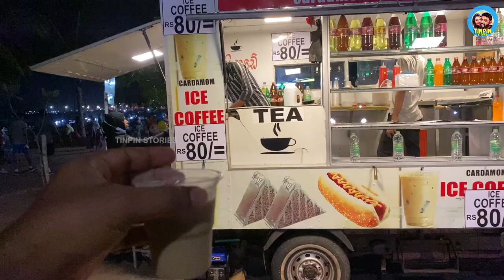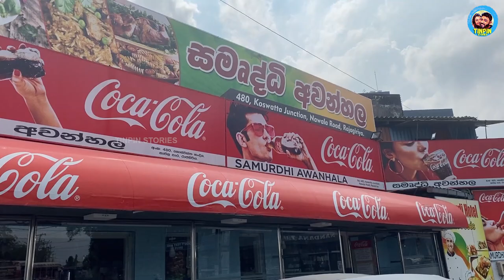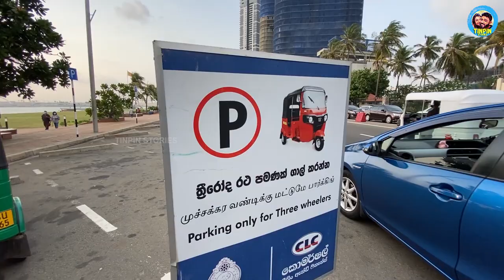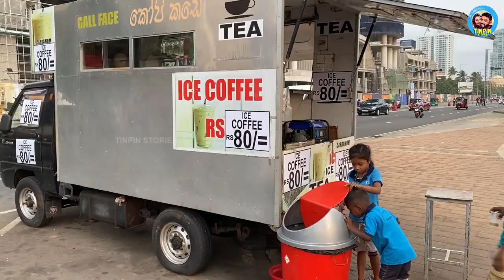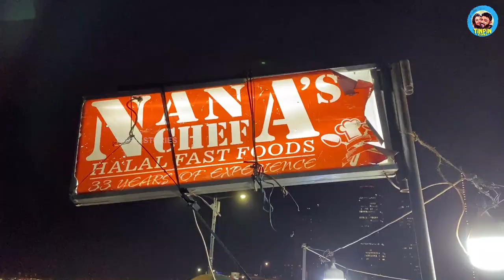Street Food Tour In Colombo | Galle Face | Sri Lanka Vlog | EP #20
Exploring the street foods of Galle Face in Colombo. We were in love with the food in Sri Lanka from day one. But little did we know about the variety of foods that the streets of Colombo can offer us. We tried Maggie from a Maggie Food truck, local sweet Paan, raw mangos with masala and much more. But the most interesting of all was the Prawns & Crab dishes.

Bank Account Details: Harikrishnan J | South Indian Bank | Sarjapur Road Branch
A/C No: 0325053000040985 | IFSC: SIBL0000518

Malayalam Travel Vlog By TinPin Stories | Lakshmi Krishna | Harikrishnan J |